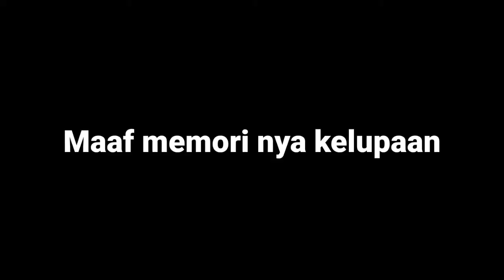Review Akun Hampir Pensi Gara Gara Ampas Gacha KS Atomic | One Punch Man The Strongest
My account OPM The Strongest
Nickname : SUPU
Server : 73

My account Mobile Legends:
Nickname: SUPU Gaming

My account Free Fire:
Nickname : SUPU•Gaming

Game : One Punch Man The Strongest
Size : 770MB
Data : 2GB